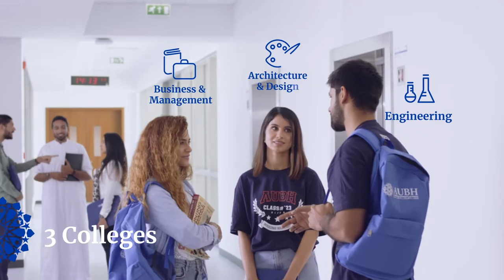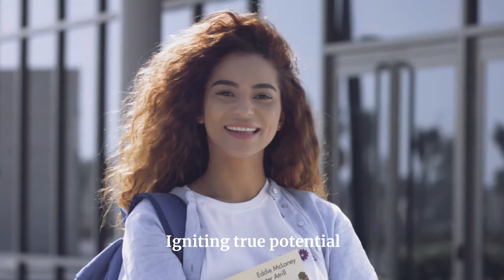Welcome to AUBH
The American University of Bahrain (AUBH) is the first comprehensive, purpose-built, American-style university in the Kingdom of Bahrain.

The American University of Bahrain opened in September 2019, welcoming its inaugural class of students for the fall term, under the Founding President's leadership, Dr. Susan E. Saxton.

AUBH is proud to be licensed by the Higher Education Council of the Ministry of Education of Bahrain, and is seeking accreditation with one of the six U.S. regional accreditors recognized by the U.S. Secretary of Education and the Council for Higher Education Accreditation (CHEA), holding the highest level of quality assurance at the institutional level.